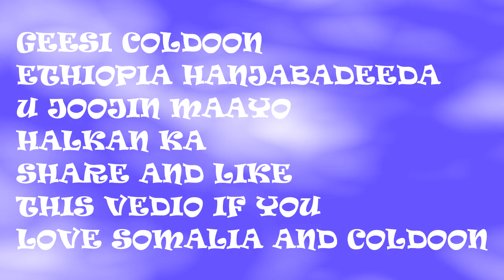DEG DEG itoobiya o shegtay in goor dhaw soo xireyso wariye Coldoon sida Qalbidhagax o kale Daawo